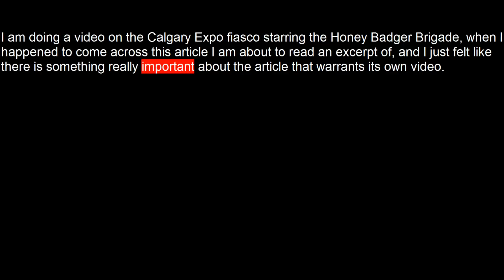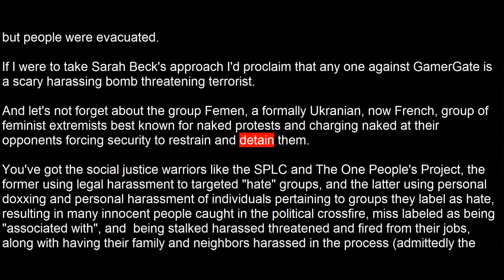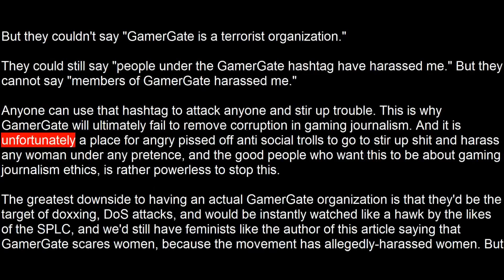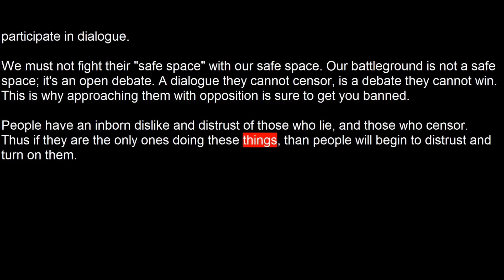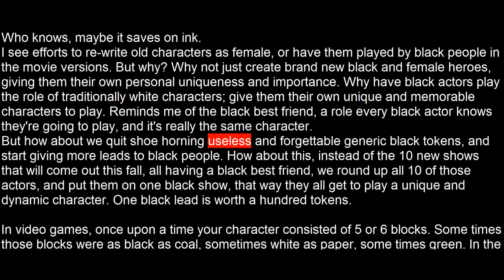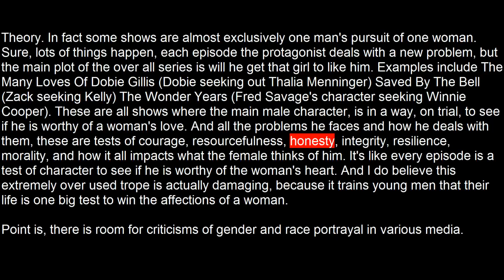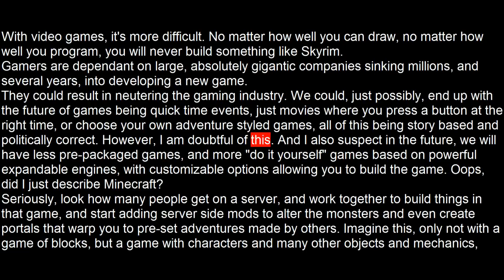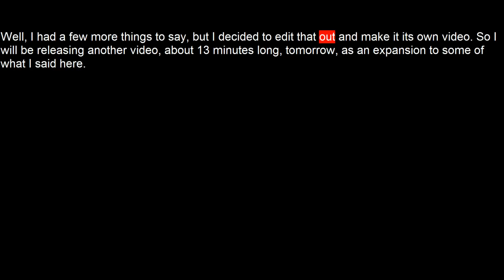Feminist declares zero tolerance for GamerGate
This is my first official GamerGate video. I've been asked since the dawn of the GamerGate controversy to do a video on GamerGate, but by the time I did enough research to figure out what it was all about, there were people who had done better videos on it that I could have. I didn't want to throw my 2 cents in just to get ratings. But now I think I have some original and unique views on GamerGate the movement (if you can call it that) that my opinion is less of an echo, and something unique and valuable.

The comentary really began after reading an article by a feminist talking about The Honey Badger Brigade being removed from Calgary Expo for representing GamerGate.